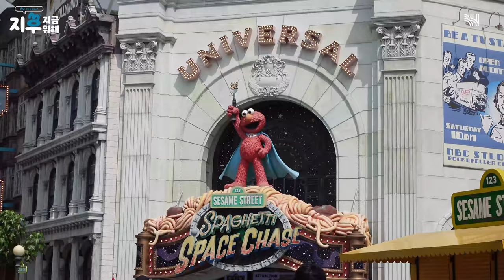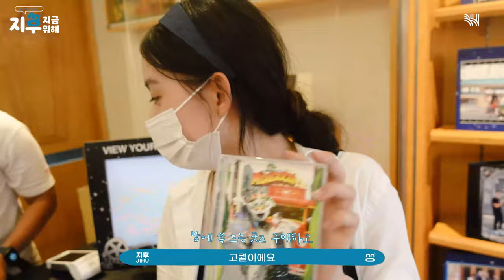(SUB)[지후로그]지후가 싱가포르를 즐기는 방법🎢 (feat.싱가포르, 칵테일, 센토사, 유니버설 스튜디오, 포토존)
[지후로그]지후가 싱가포르를 즐기는 방법🎢
(feat.싱가포르, 칵테일, 센토사, 유니버설 스튜디오, 포토존)

두구🥁두구🥁두구🥁두구
드디어 공개하는 싱가포르 브이로그!

첫 해외 촬영•첫 칵테일•첫 유니버셜 스튜디오
처음이라 더 설레이고 소중했던 날들
여러분도 함께 해요💙

[Jihu-log] How Jihu Enjoys Singapore🎢
(feat.Cocktail, Sentosa, Universal Studios, Photo Zone)

🥁Drum roll🥁
The Singapore vlog is finally here!

My first shooting abroad • first cocktail • first Universal Studios
Thanks to these first-time experiences, these days were more precious and more thrilling than ever

Please chcek out our other social media accounts as well